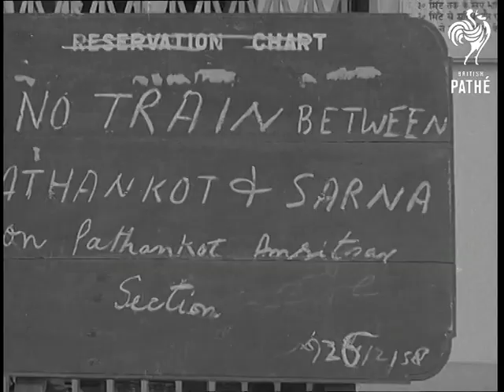Ammunition Train Blows Up (1958)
Full title reads: "India. Ammunition Train Blows Up".

India.

SV Twisted rails caused by explosion at Baroli Military siding at Pathankot.

GV Pathankot station, people waiting on platform for trains.

CU Sign reading 'No train between Pathankot and Sarna'.

GV Looking up line from station showing twisted wreckage and vultures hovering around as there are still bodies beneath the debris.

LV Vulture settling on end of smashed train.

LV Group of Army officers fixing red flags in most dangerous areas where there is still live ammunition.

LV Wreckage of ammunition train and vultures sitting among twisted rails.

SV Ammunition boxes scattered about.

SV Part of an engine lying amongst burnt wood.

Angle shot Tattered clothing hanging from a tree.

GV Looking across area of destruction.

(Neg.)
 FILM ID:1521.04